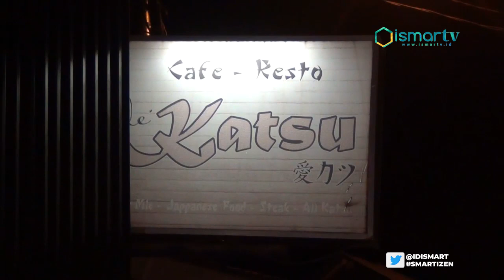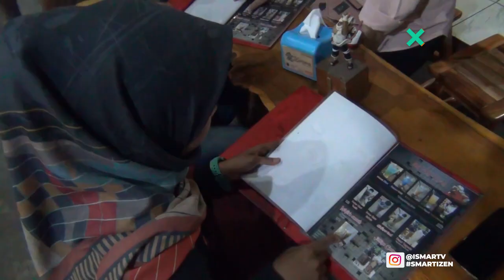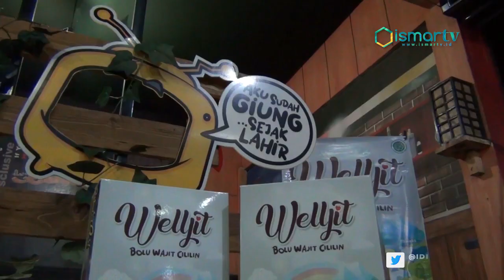[ISMARTV] CAFE DE KATSU, APLIKASIKAN WAJIT LEGENDARIS JADI WELLJIT DAN WAJIT SMOOTH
Aku sudah giung sejak lahir atau yang artinya dalam bahasa Indonesia adalah sudah terlau manis sejal lahir, inilah julukan makanan legendaris bernama Wajit Cililin asal Bandung Barat bagian selatan, Wajit Cililin awalnya merupakan makanan kaum kolonial Belanda sekitar tahun 1616 yang biasa disajikan pada pagi atau sore hari dengan ditemani secangkir teh tawar hangat. Agar semua kalangan tetap merasakan sensasi menyantap wajit legendaris tersebut sebuah Cafe and Resto De Katsu tersebut milik Gandi Dewan di kawasan Cihampelas Kabupaten Bandung Barat kemudian mengaplikasikanya menjadi makanan olahan bolu yang dinamai weljit dan minuman wajit pertama di dunia yang dinamainya wajit smooth,  bolu weljiy sendiri sudah berlangsung diproduksi sejak Januari 2019 lalu sementara minuman wajit

smooth sudah berlangsung sejak tahun 2016, alasan wajib tersebut dibuat selain untuk mengangkat potensi kuliner Cililin juga agar penikmat wajib tidak merasa bosan dengan cara menyantap wajit seperti pada umumnya, untuk bahan wajit sendiri pihaknya bekerja sama dengan industri wajit medalsari milik Juhaenah di Kawasan Kecamatan Cililin Kabupaten Bandung Barat, untuk 1 pcs bolu welljit dijual dengan kisaran Rp.30.000, sementara minuman wajit smooth dipatok dengan harga Rp.12.000.

"Wajit makanan khas Cililin di era sekarang perlu inovasi cara menikmati rasa wajit salah satunya adalah dengan menikmati minuman wajit pertama di dunia yaitu wajit smooth, kemudian rasa wajit di aplikasikan dalam bentuk bolu yaitu wajit bolu Cililin, jadi sekarang semua lapisan masyarakat bisa menikmati wajit dengan berbagai inovasinya itu karena semua gara gara wajit giung sejak lahir." Ujar GAN RIDWAN.

Untuk menarik pengunjung selain menunya yang unik sambil menuju pesanan tiba pengunjung juga dapat sesuka hati berfoto dalam sejumlah latar yang tersedia, disini juga ada latar tembok cantik, yang dilukis dengan gambar sejumlah potensi wisata dan ikon yang ada di Bandung Barat bagian Selatan seperti Sasak Bubur, Panorama Saguling, Curug Malela, serta tempat lainnya yang wajib dikunjungi.

"Jadi kesini pengen maen ngopi terus mau pengen nyobain bolunya sama minuman wajit soal rasanya enak banget manis terus selain manis juga inovasinya dijadiin bolu itu bagus banget." Ujar DINDA AYU NOVIANTI.

"Kalau menurut saya itu makanan dan minuman itu bagus banget inovasinya supaya makanan ciri khas Cililin itu bisa tetap berkembang sama sangat bertahan." Ujar INDAH SUKMANINGSIH.

Selain mengangkat potensi kuliner asal Cililin, Cafe and Resto De Katsu menyedihkan kopi arabika khas Gununghalu sambil diiringi live music, bagi yang ingin membawa oleh oleh selain bolu weljit dan wajit smooth tadi, di sini juga tersedia makanan kemasan oleh-oleh khas Cililin.

Dari Kabupaten Bandung Barat, Jawa Barat, tim liputan Ismart Media mengabarkan.

AD08